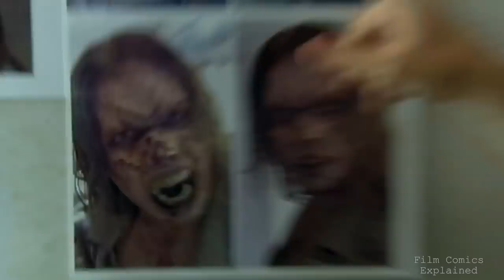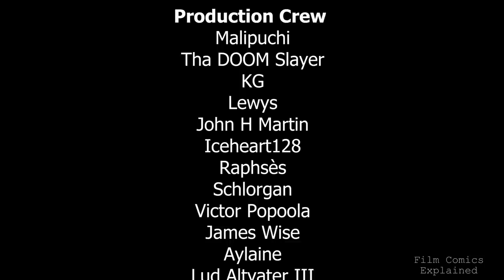RESIDENT EVIL: EXTINCTION (The End of the World + Ending) EXPLAINED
Several years after the Raccoon City disaster caused by the T-virus, the survivors, including Alice, try their best to get justice and bring down the Umbrella Corporation.